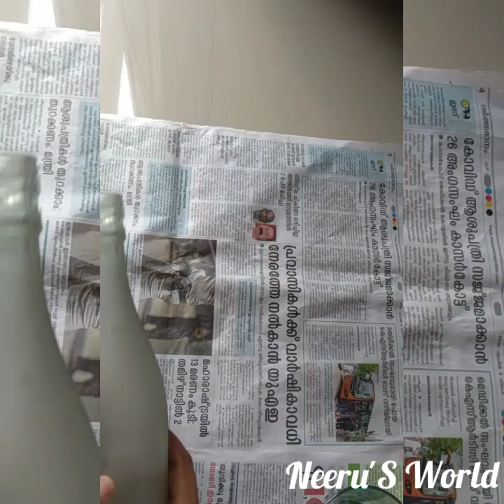Easy Bottle Craft // bottle craft